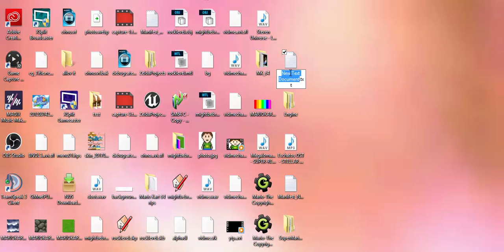///Midical Mornings\\\ (Minecraft - Sweden)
This. Is. Beautiful.

Thank you Mr. Creator for telling to do Minecraft.
I used the Undertale soundfont.